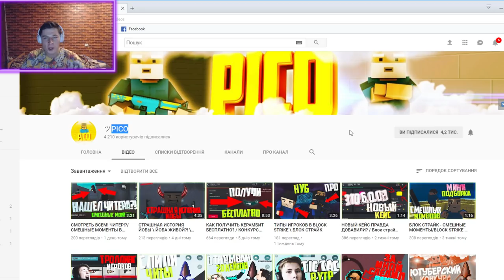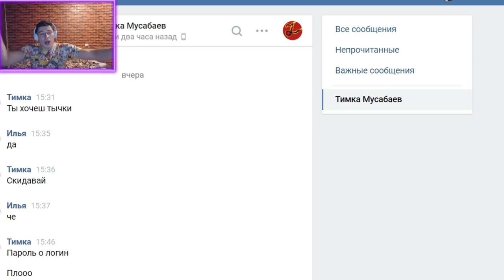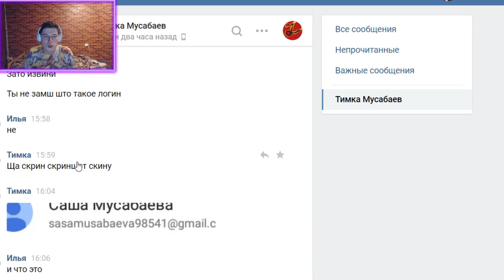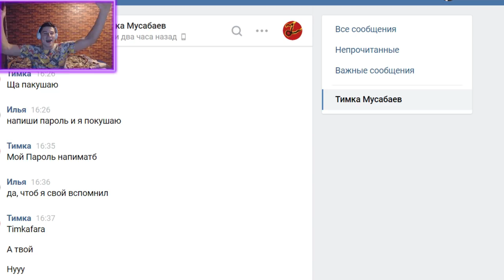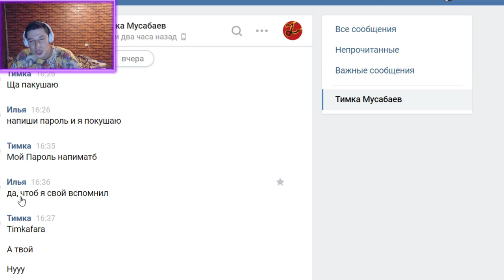ОФИГЕТЬ! ВЗЛОМАЛ АККАУНТ С ТЫЧКАМИ ЧИТОМ ЧЕРЕЗ ВК БЕСПЛАТНО В БЛОК СТРАЙК